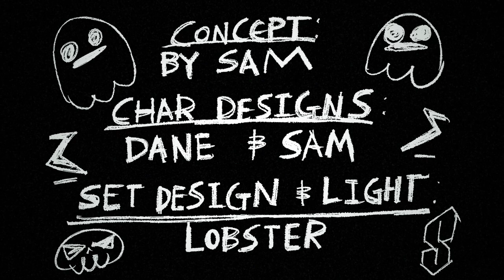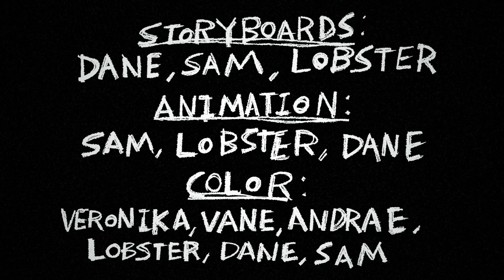BOO | Animated Student Film 2021 (ACCD)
Art Center College of Design student film. Created in my second term alongside, Sam Broadwater and Lobster Aragosta.  Special thanks to Veronika Tolmacheva, Vane Huang, Andrae Taylor and our instructor, Randy Haycock! (albeit uploaded two years late but you can go suck a fart and cry)